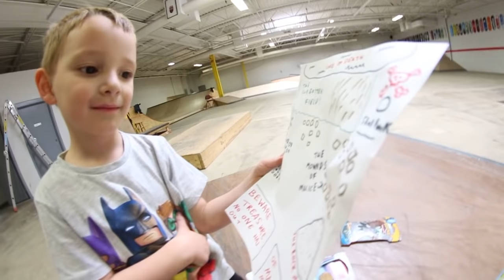FATHER SON TREASURE HUNT TIME!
Father son treasure hunt time is here! This was a fun day! Pretty much perfect actually haha. I got the random Idea to do this with Ryden and decided it would make a good video for you guys to watch too. I hope you guys enjoyed hanging out with us.

Insta & Twitter - @Andyschrock